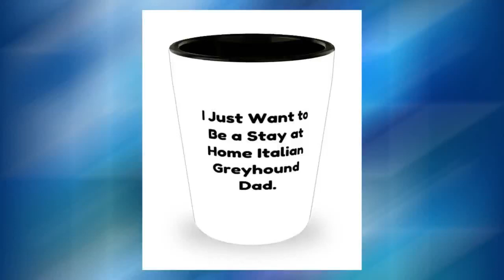Joke Italian Greyhound Dog Gifts, I Just Want To Be A Stay At Home Italian Greyhound Dad., Birthd...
Gift this Italian Greyhound Dog shot glass to anybody, and you're sure to see the sun come alive in their eyes. It shows the recipient that he/she is thought of as special. They are also beautiful as graduation gifts. Remember you think this person is special, you wouldn't want to give them just any shot glass, Italian Greyhound Dog shot glass is that quality shot glass. We stand for quality all the time. Our Shot glasses are made from 1.5 oz, making them friendly in the microwave and in the dishwasher. They also come with a 30-day money-back guarantee. We've got you covered. You can now stop searching for the best gift for your husband or best gift for your boyfriend because these shot glasses are the perfect gifts; no bragging. The prints don't fade, so your love and care won't either. We understand that some of you love these gifts in different designs, so we continuously update our designs to serve your design choices and help you with a memorable gift. Don't think about it, just do it! Product Features - Italian Greyhound Dog shot glass pictures the look of bewilderment mixed with excitement as they open that gift and find a shot glass smiling right back at them; amazing, right - Italian Greyhound Dog Gifts: Their uniqueness as a rarity when it comes to gifts makes them very appreciated by their recipients; they are thoughtful gifts. - High Quality: It has 1.5 oz ceramics which means they have no problems in the dishwasher and in the microwave. The prints don't fade either - Shot glass is more than just a gift, it shows you love and want to enjoy life. - We don't think you'll love them, we know you will. Try them now!